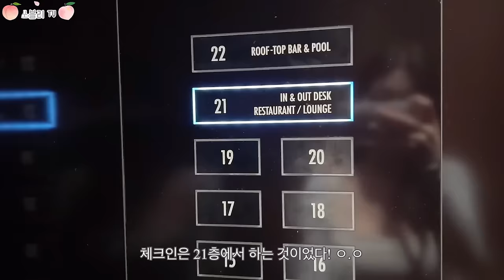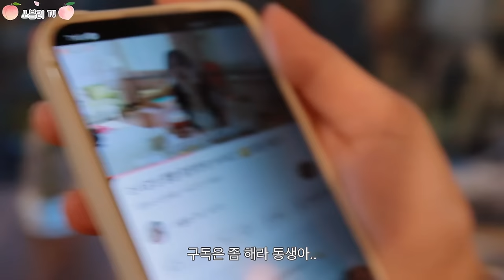[Vlog] 동생이랑 홍대 데이트💓ㅣ아침수영, 홍대L7